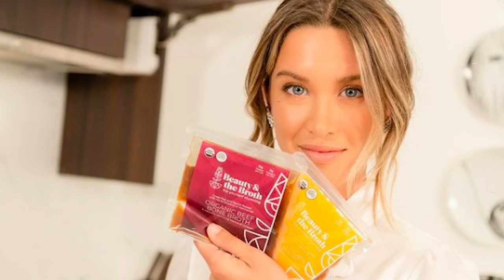Melissa Boloña - Beauty & the Broth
After finding herself in an unexpected wellness rut, actress and model Melissa Boloña turned to her sister for advice. The answer was simple: bone broth. Melissa noticed an immediate difference ranging from better gut health and less cravings to beautiful, glowing skin. The problem? She couldn’t find any local spots with tasty or convenient options. She then spent over 6 months testing out recipes in her own kitchen to create the flavorful and shelf-stable products you now know, Beauty & the Broth’s gut-healthy, broth concentrates. Rich in naturally-occurring collagen and made with convenience in mind— just for you. Now she’s drinking two cups daily and doing all she can to spread the word about this whole-body, total-beauty elixir in a cup.

Interview by Tijana Ibrahimovic
Edited by Ashley Newquist